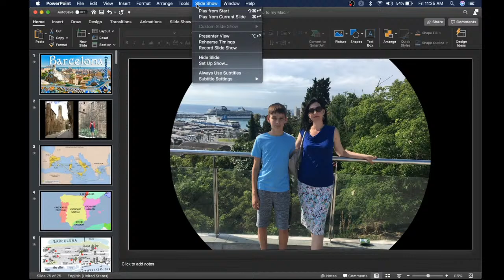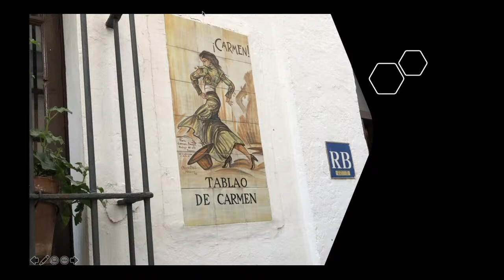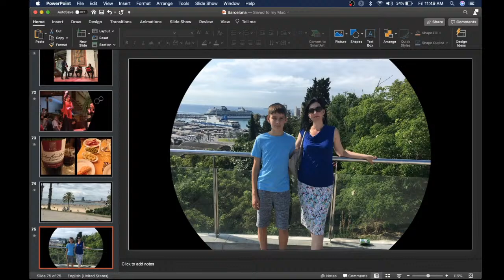Around the World with Anna - July 22 2020